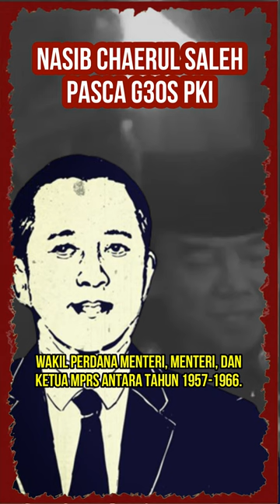NASIB CHAERUL SALEH PASCA G30S PKI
Jendral TNI Kehormatan Chaerul Saleh, adalah seorang pejuang dan tokoh politik Indonesia yang pernah menjabat sebagai wakil perdana menteri, menteri, dan ketua MPRS antara tahun 1957 sampai 1966. Dalam Gerakan 30 September, semula nama Chaerul termasuk salah seorang tokoh yang akan diculik. Namun Aidit mencoret namanya karena pada 30 September, Chaerul sedang berada di Peking, China.

Namun, pada 18 Maret 1966, Chaerul Saleh ditahan oleh Soeharto tanpa melalui proses peradilan. Ia dianggap sebagai menteri yang mendukung kebijakan Soekarno yang pro-komunis. Ia meninggal pada 8 Februari 1967 dengan status tahanan politik. Hingga sekarang tidak pernah ada penjelasan resmi dari pemerintah mengenai alasan penahanannya.